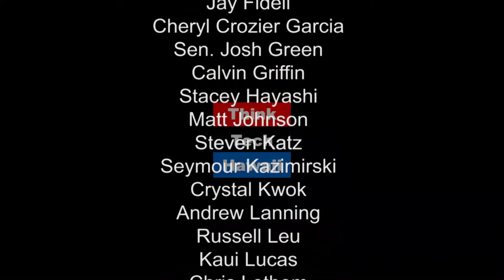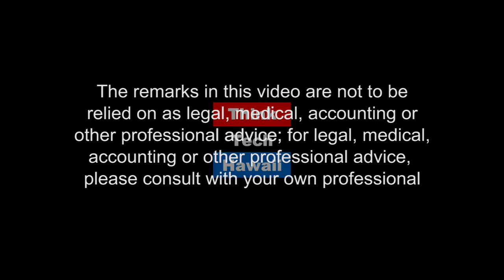The Far Right on the Rise? Playing the Political Game with President Trump and Putin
Gauri Khandekar of the Global Relations Forum corresponds from Brussels to share her writing and opinions on European/U.S. relations. We hear an update on immigration, the European Union, NATO and the UN.